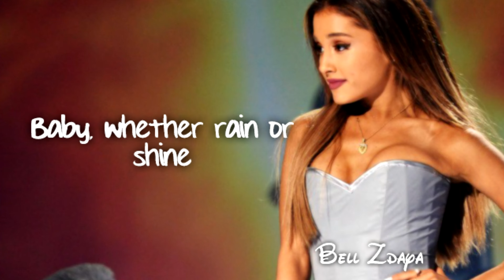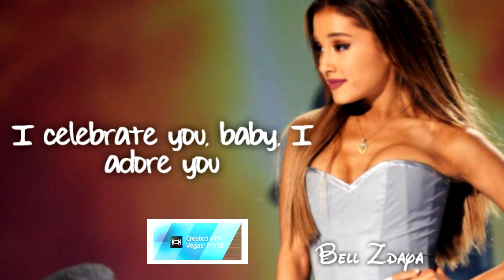Ariana Grande - Not Just On Christmas [Lyrics HD]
That is a ballad, and really nice ballad. :)
Lyrics Only!
-Zdaya